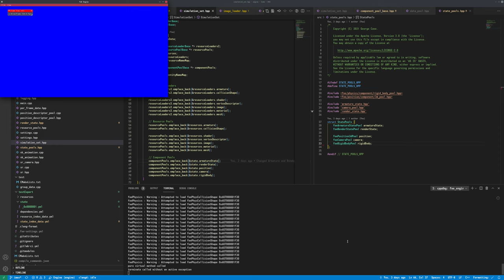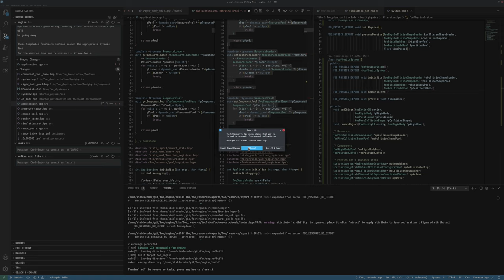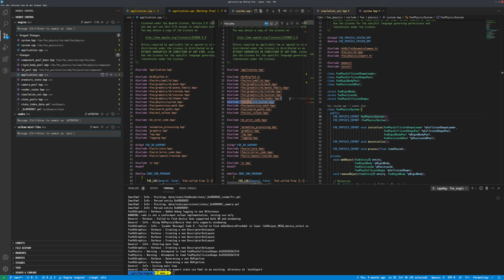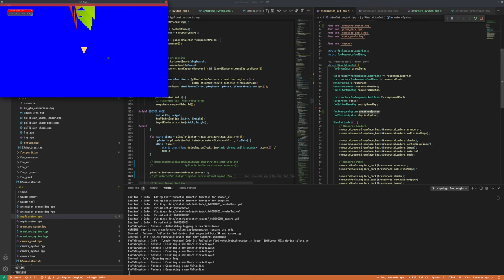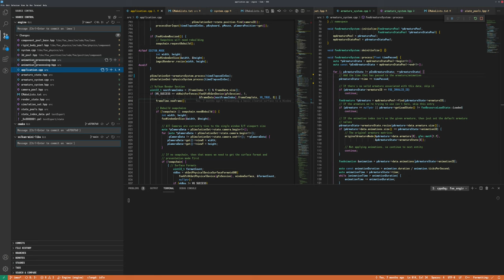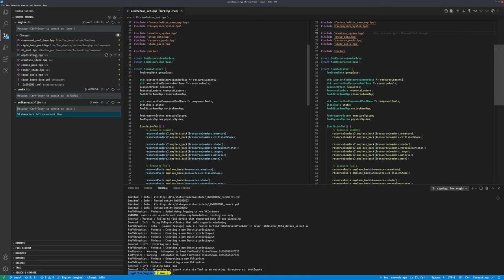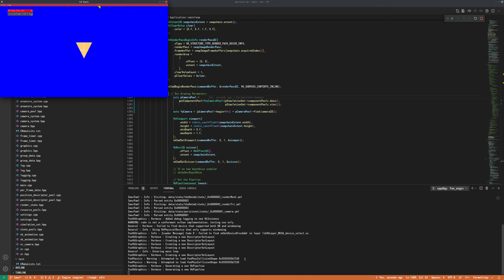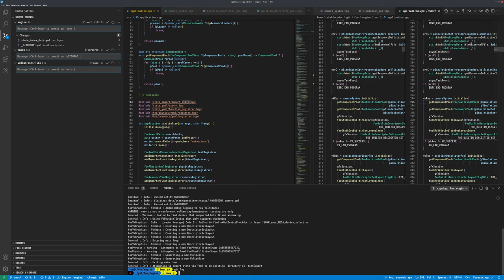102 - Abstracting Resource and Component Data Pools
This session focuses on fully abstracting resource/component data pools.

Previously data pools of either type were directly declared/defined and referenced directly. However, a goal for the engine is to allow for adding/removing arbitrary data types and systems to process that data dynamically at runtime. This idea is mostly for the idea of future moddability.

Particularly, the ability to even change these things, even at runtime means properly abstracting these pool types to a common interface and to change how these types are created in the first place.

2021/05/31